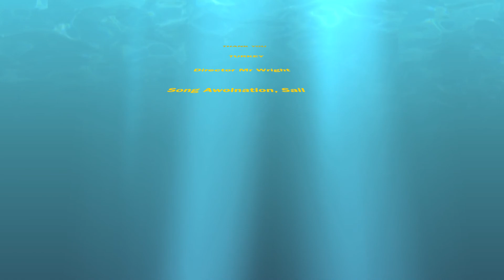PARAMOTORING TURKEY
PARAGLIDING, FETHIYE TURKEY 2013
TOP DECK TOUR
MATTHEW WRIGHT